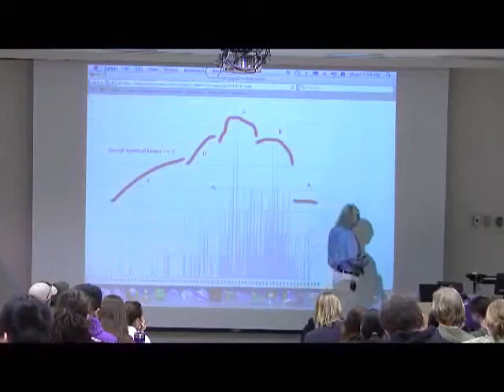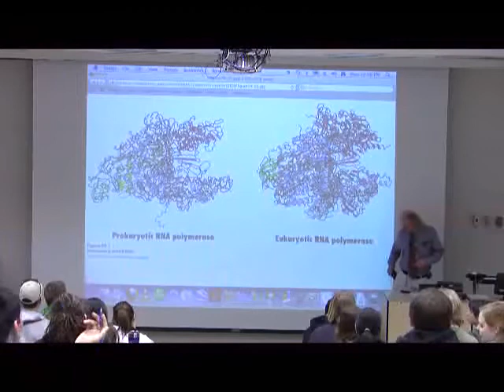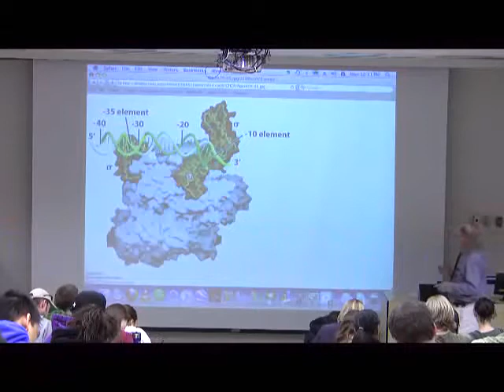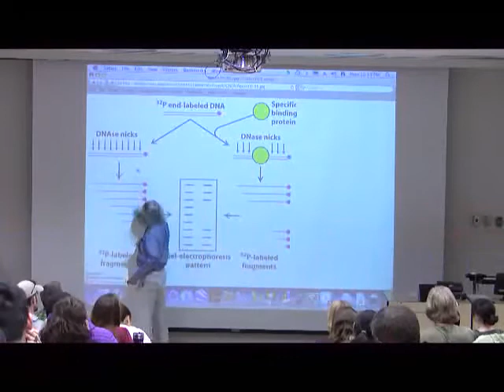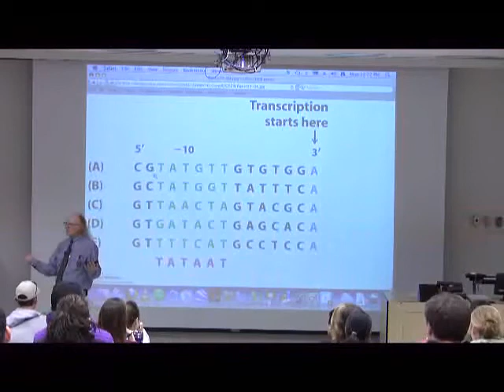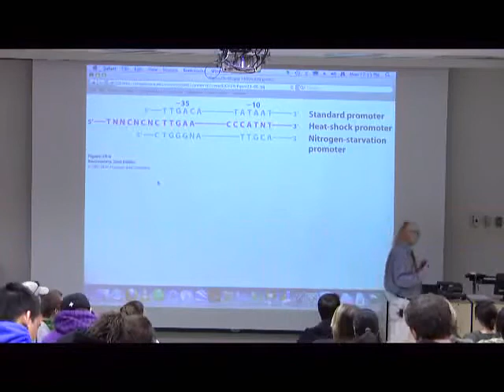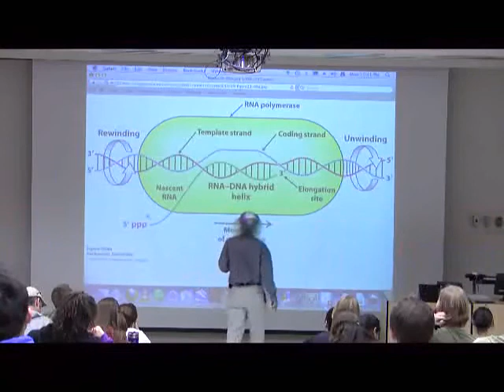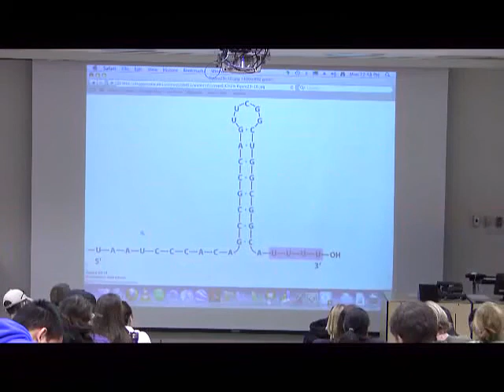Transcription I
This course is part of a series taught by Kevin Ahern at Oregon State University on General Biochemistry. For more information about online courses go

1. Transcription is the process where RNA is made using DNA as a template. Students should ABSOLUTELY not mix up or misuse the terms DNA Replication, Transcription, and Translation.

2. RNA polymerization requires an enzyme called RNA polymerase. It can start a chain without a primer, incorporates nucleotides into a growing chain in the 5' to 3' direction using phosphodiester bonds, and uses ATP, GTP, CTP, and UTP as starting compounds. The product of RNA polymerization is called a transcript.

3. The 5' -most nucleotide in RNA has three phosphates on it. All other nucleotides in RNA have only the single phosphate of a phosphodiester bond. Synthesis of the phosphodiester bond arises from nucleophilic attack of the 3' oxygen on the internal phosphate (closest to carbon 5 of the ribose) of the incoming 5' nucleotide.

4. Cells have three main types of RNA - mRNA (carries message to be translated into protein), tRNA (carries amino acids to ribosomes for incorporation into protein), and rRNA (components of ribosomes).

5. In E. coli, all of the RNAs are made by a single polymerase, known as RNA Polymerase. Eukaryotic cells have three RNA polymerases - RNA Polymerase I (rRNAs), RNA Polymerase II (mRNAs and snRNAs), and RNA Polymerase III (tRNAs).

6. E. coli RNA Polymerase has five distinct polypeptide subunits we discussed in class - alpha, beta, beta prime, and sigma.

7. Footprinting is a technique for determining where on a DNA molecule a protein is bound. The figure I gave in class explains the technique better than I can here in words.

8. Promoters in E. coli (RNA polymerase binding sites adjacent to genes) function with widely varying rates of efficiency - some stimulating initiation of transcription every few seconds, others only one or twice per life cycle. One way for a promoter to control such events is via variation in conserved sequences. E. coli genes have two conserved sequences - one at -10 relative to the transcription start site (TATAAT) and another at -35 relative to the transcription start site (TTGACA).

9. The more closely a given promoter's sequence matches the consensus sequence of the -10 sequence, the more active the promoter is at initiating transcription. RNA Polymerase slides along the DNA and when the sigma subunit identifies a promoter site, it stops.

10. Different sigma factors (such as the one made during heat shock) allow the cell to turn on sets of genes with different sequences in the -10/-35 sequences as needs arise.